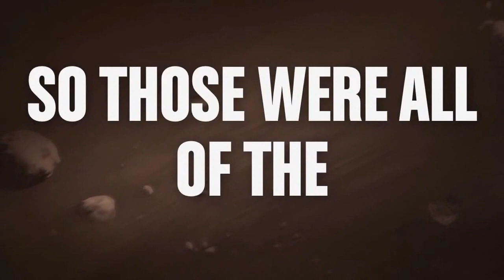New Lego Angry Birds Characters 2016 Photos